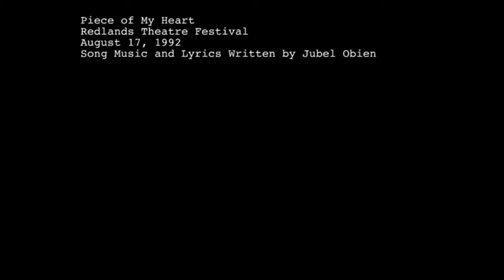Scene from A Piece of My Heart at the Redlands Theatre Festival